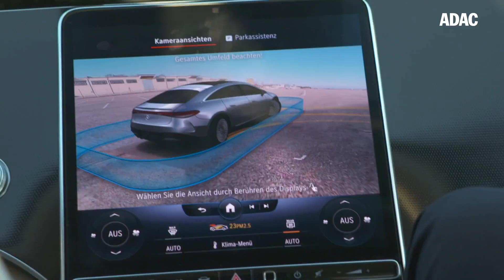Elektromobilität erleben: Der Mercedes EQS & Dacia Spring | ADAC | Alles Isi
Die Preise des Mercedes EQS und Dacia Spring variieren stark: Während der EQS in der Ausstattungsvariante im Video für 130.638€ erhältlich ist, gibt es den Dacia Spring bereits ab 12.920€. Unter Berücksichtigung des Preisunterschieds beider Autos möchten wir wissen: Wie fühlt sich Elektromobilität in den beiden E-Autos an und wie steht es um den Fahrkomfort, die Reichweite, Beschleunigung und das Laden? Was man in Form des Mercedes EQS für den 10-fachen Preis des Dacia Spring bekommt, testen ADAC Experte Christoph Pauly und Isabelle „Isi“ Bröckers aus der ADAC Kommunikation in einer neuen Folge der Technik-Erklär-Serie.

0:00 Intro
0:25 Beschleunigung Mercedes EQS und Dacia Spring
1:08 Elektromobilität im Dacia Spring erleben
2:51 Elektromobilität im Mercedes EQS erleben
4:47 Ladevorgang Mercedes EQS und Dacia Spring
5:53 ADAC Abgasrollenprüfstand